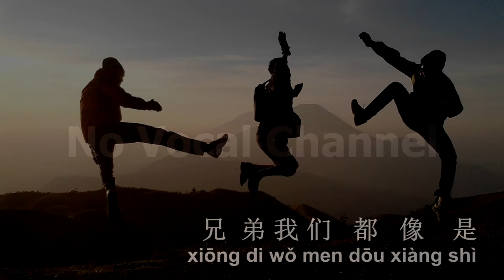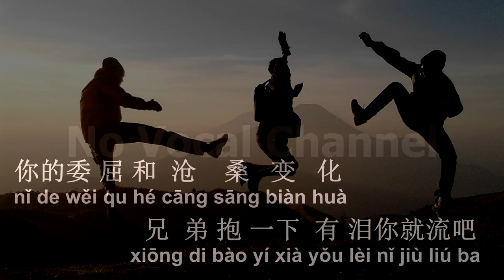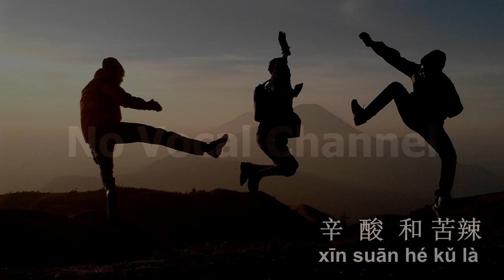Xiong Di Bao Yi Xia ( 兄弟抱一下 ) Male Karaoke Mandarin - No Vocal